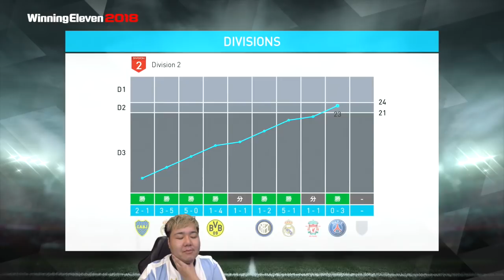サッカーゲーム【ウイイレ2018】第34ぱぁ「勝てる気がしない」myClub日本一目指すゲーム実況！！！pes ウイニングイレブン